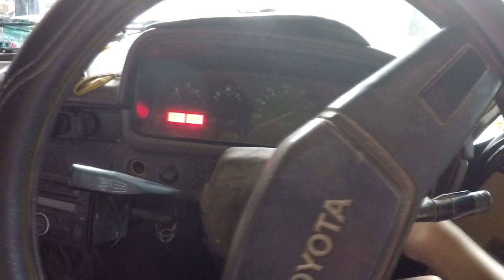พาแม่กับข้าวปั้นไปขายของที่ตลาด